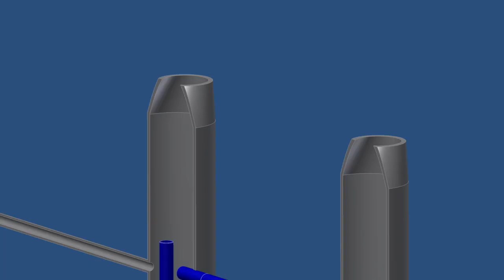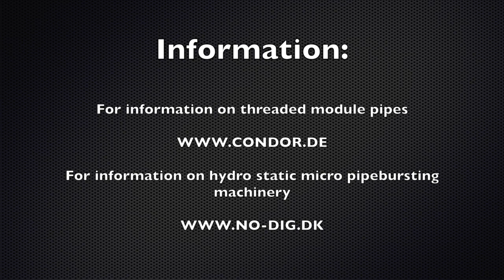Pipe bursting from shaft to shaft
mini-T static pipe bursting unit replaces existing sewer pipe 100 % trenchless, from shaft to shaft.
Threaded module pipes are used as new product pipe.